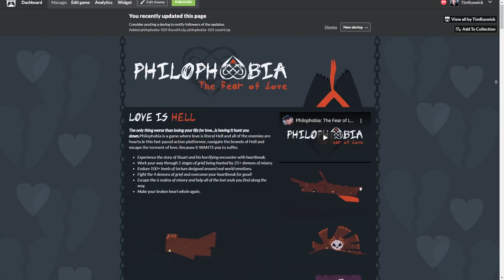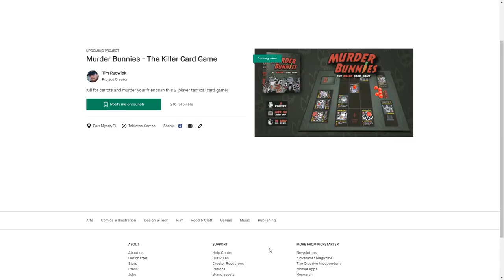Should You Sell Your First Game?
Should you sell your first game? I share what I did for my first commercial game launch.

If you are an indie developer and you are looking for a fantastic community and help to refine, manage, and market your game, join us!